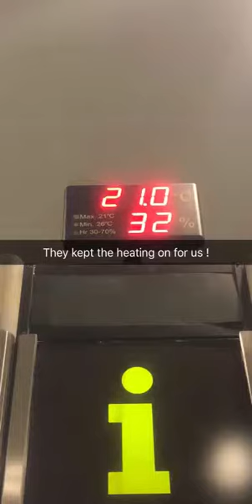Missed EasyJet flight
Missed flight what a pain checked in then missed flight back thro passport new flights then wait until 7-20 next morning alone in the departure lounge !!